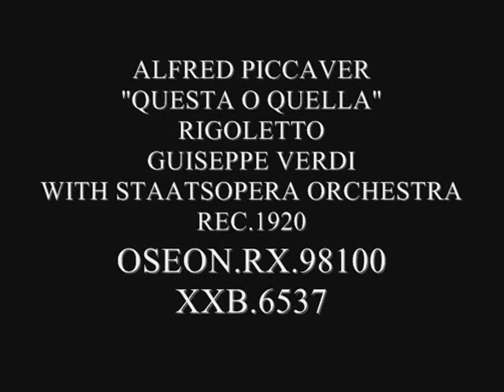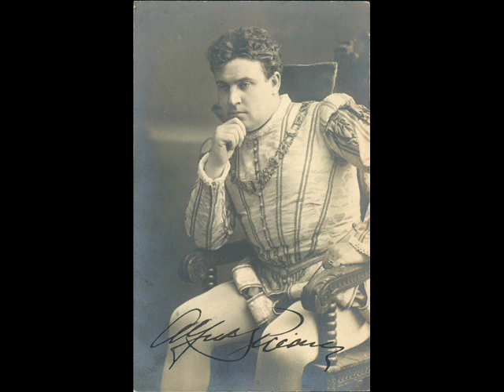ALFRED PICCAVER SINGS QUESTA O QUELLA 1920 ACOUSTIC ODEON DISC